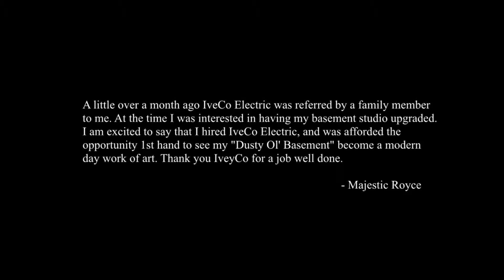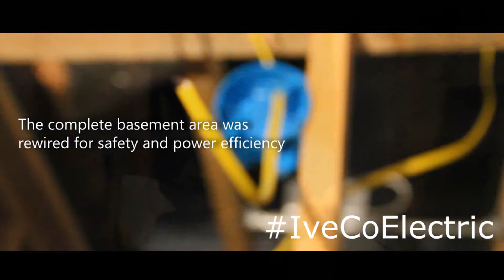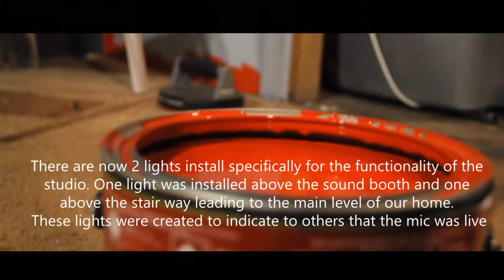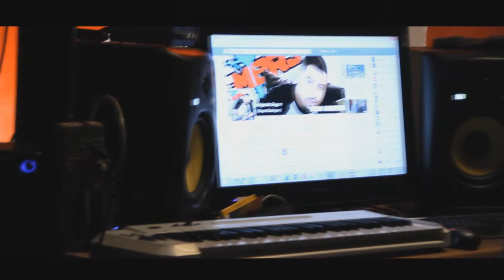IveCo Electric Renovation Video - StudioEMERJ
A little over a month ago IveCo Electric was referred by a family member to me. At the time I was interested in having my basement studio upgraded. I am excited to say that I hired IveCo Electric, and was afforded the opportunity 1st hand to see my "Dusty Ol' Basement" become a modern day work of art. Thank you IveyCo for a job well done.

IveyCo Electric is licensed Insured and Bonded
There is no job too big or too small.

Video Filmed And Edited By